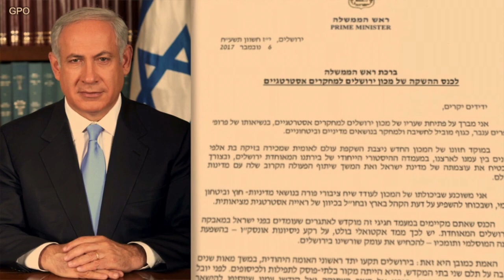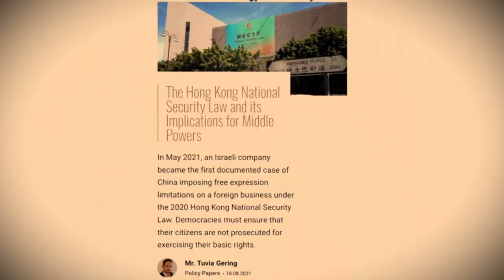Are the reserve forces prepared for the next war? (Part 1)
Credit: LiveGiving - Video production and Live Streaming

A JISS symposium on January 18, 2023,
The Begin Heritage Center on 6 Nahon St., Jerusalem.

Moderator of the conference: Prof. Col. (res.) Gabi Siboni

Opening remarks: Prof. Efraim Inbar, president of JISS

Opening lecture: Lt. Gen. (res.) MK Gadi Eisenkot

The role of the reserves system in Israel: Maj. Gen. (res.) Yaakov Amidror,
 The Ann and Greg Rosshandler, Senior Fellow, JISS

The operational and social value of the reserves:
Moderator: Dr. Pnina Shuker, JISS

Prof. Eyal Ben-Ari, JISS
Maj. Gen. (res.) Gershon Hacohen

Former MK Ofer Shelah
Col. (res.) Ofir Cohen, chair, the association for the IDF reservists

Musical Interlude:
Avihai Peretz, composer and singer, reserve soldier, with the song ‘Miluim’

Public opinion on the reserves:
Prof. Col. (res.) Gabi Siboni

The crisis in Israel’s reserve forces:
Moderator: Brig. Gen. (res.) Yuval Bezek

Brig. Gen. Benny Ben Ari, Chief Reservists Officer
Lt. Col. (res.) Ma’ayan Feldman, a battalion commander, Alexandroni reserve brigade

Maj. (res.) Ofer Siboni, a company commander, Alexandroni reserve brigade
B
rig. Gen. (ret.) Ari Singer, former chief reserves officer

The Reserve Corps - Looking Forward:
Maj. Gen. Sa'ar Tzur, commander of the Maneuvering Division

Concluding remarks
Prof. Efraim Inbar, president of JISS